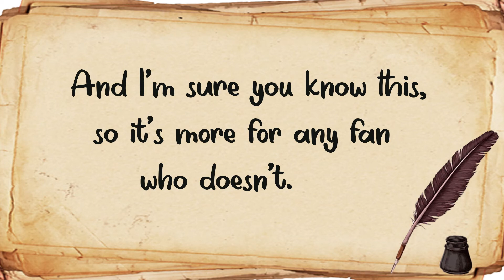Dear...Kip Winger @ Dear Everyone